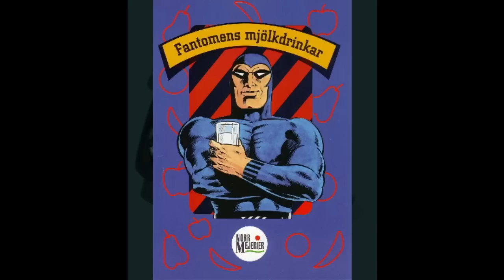[Vinesauce] Babby Joel gets dissapointed and mindfucked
Just a quick clip